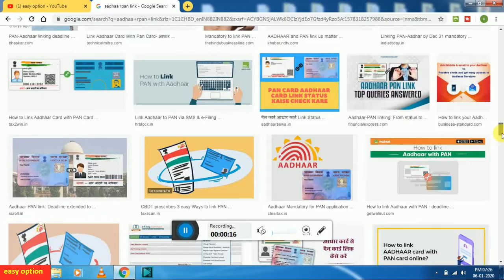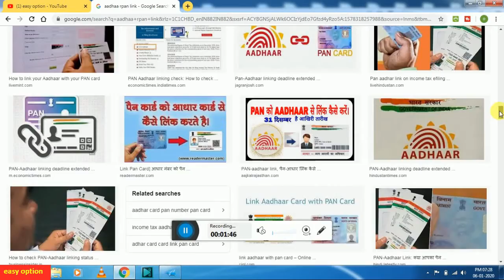adhar pan link| aadhaar pan link| aadhaar pan link news| aadhaar card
Please
& Press the
BELL icon

Please
& Press the
BELL icon